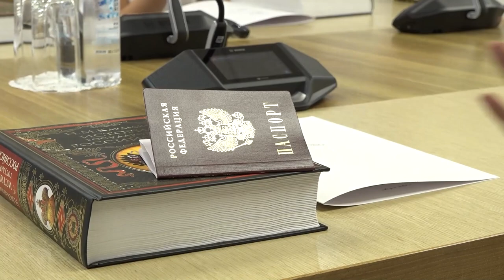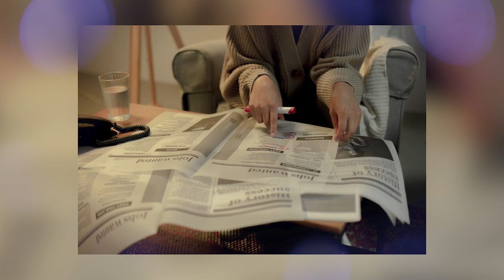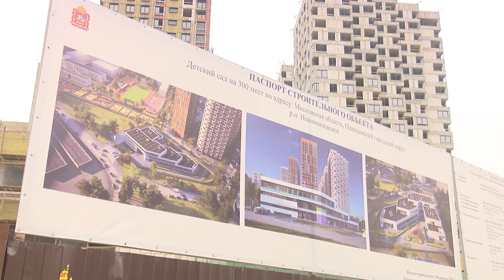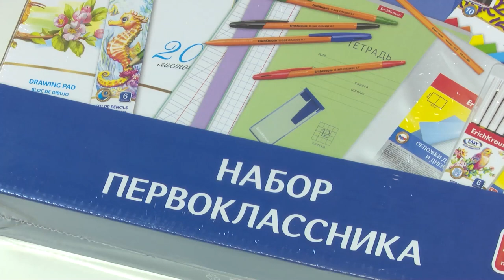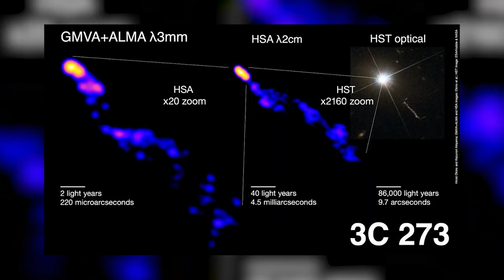Утро на ОТВ 22.08.23